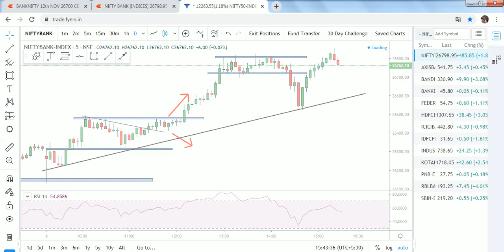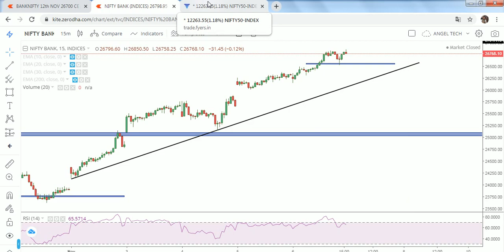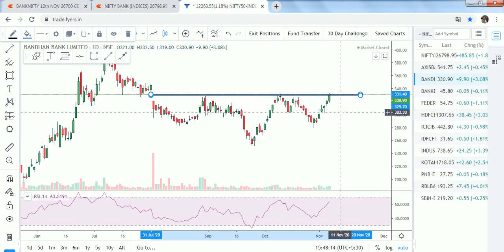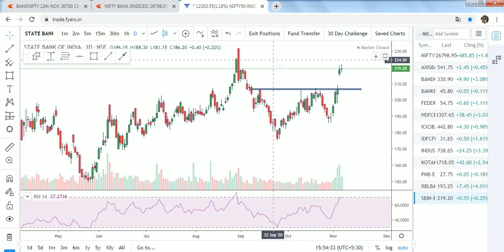BANKNIFTY DAILY ANALYSIS FOR 09/11/20 | SETUP FOR MONDAY | IMPORTANT LEVELS FOR OPTION TRADING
BANKNIFTY DAILY ANALYSIS FOR 09/11/20| OPTION TRADE WITH LOGIC|  IMPORTANT LEVELS FOR OPTION TRADERS

 1. I will add you in my Personal Intraday Support Group where i give intraday calls daily and Lifetime Support also.
3.i will give you 3 free online trainings Class absolutely Free.
4. You will get my personal trades also ( Option buying and Option writing).
5. You will get BANKNIFTY option calls daily.